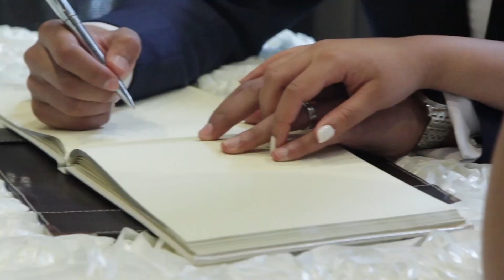Radisson Blu London Wedding Inspiration BTS